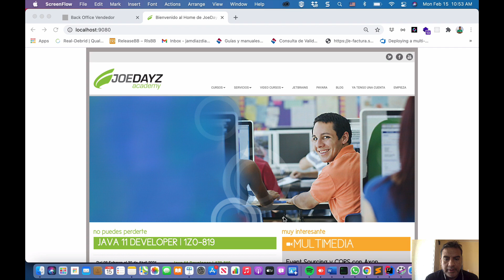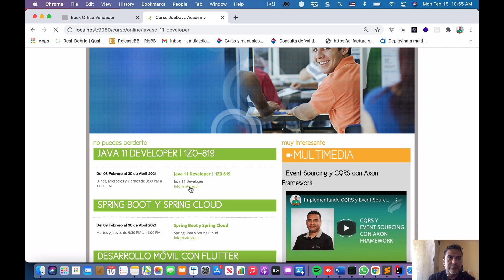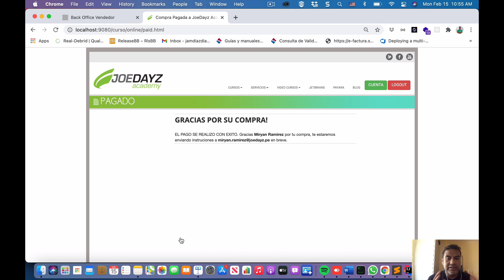Lo que se viene en Marzo 2021 para JoeDayz.pe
Vamos a poder ingresar con Google o Github, ver el registro de nuestras compras, avance de cursos y pagar con tarjeta de débito y crédito gracias a izipay.